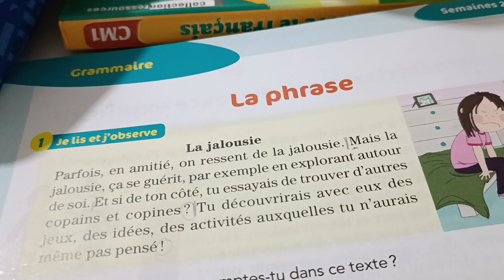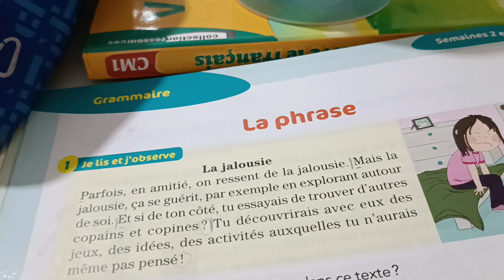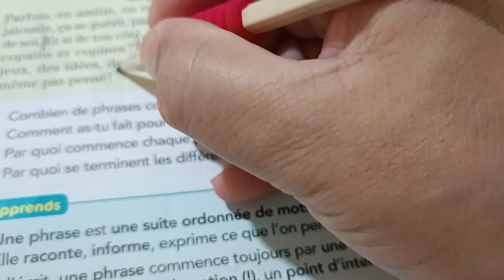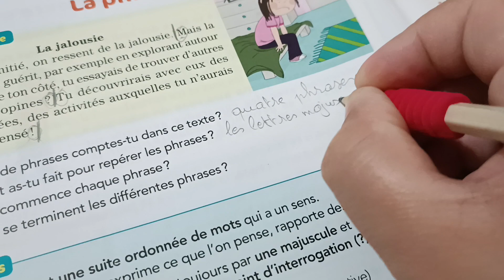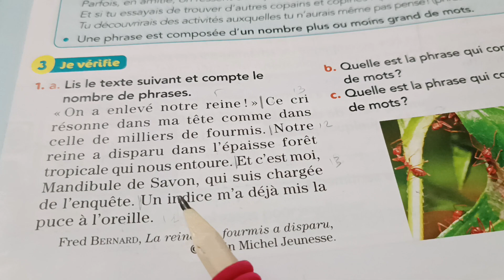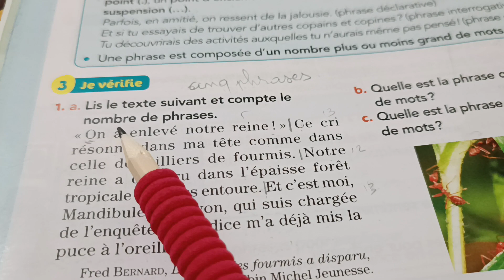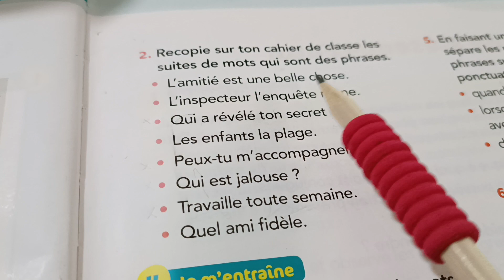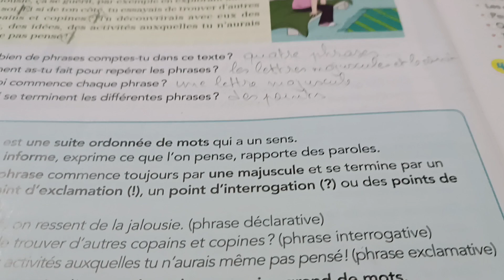Grammaire.La phrase.Unité 1.qu'est-ce que l'amitié.Le nouveau vivre le français CE2.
La phrase est une suite de mots qui un sens,elle commence par une lettre majuscule et se termine par un point,un point d'interrogation ou un point d'exclamation